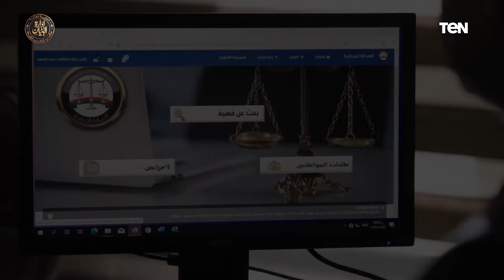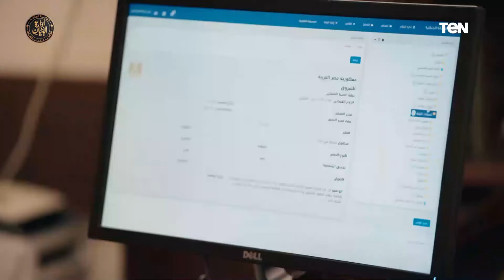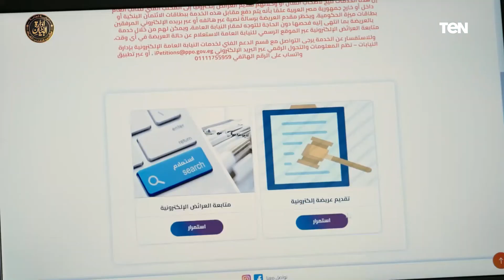للحفاظ على التحقيقات من التلف والفقدان تم إنشاء منظومة "العدالة الجنائية" الرقمية